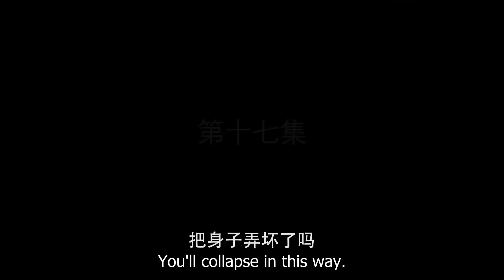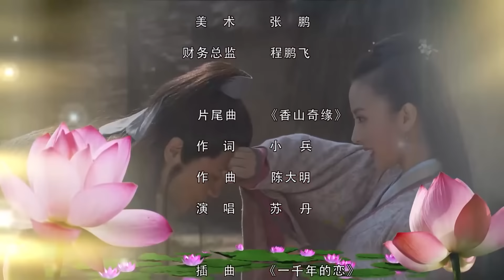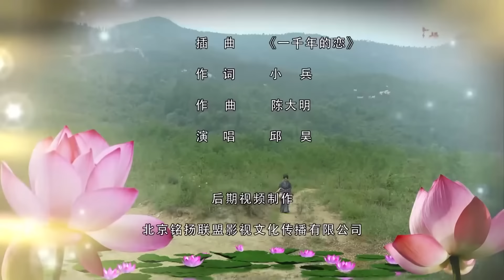【觀音菩薩傳】EP17 妙善公主 Goddess of Mercy